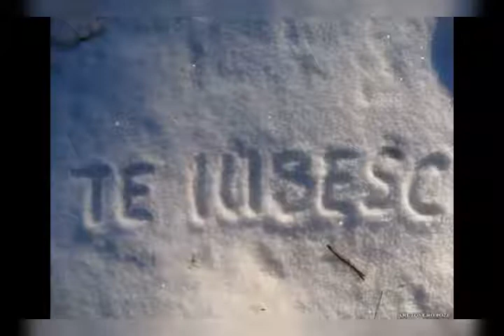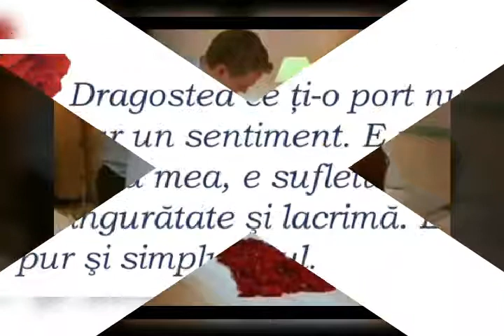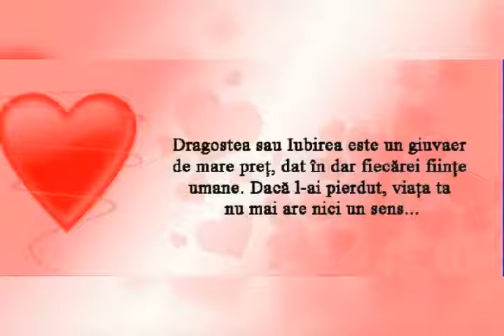Te iubesc enorm iubire mesaje de dragoste.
Urmăriți acest Video Cu Te iubesc enorm iubire mesaje de dragoste FILMEINDIRECT ©®